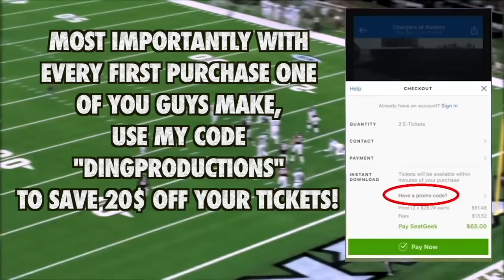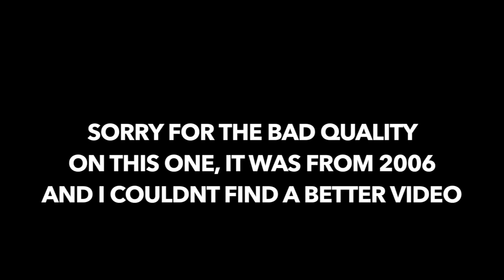NFL "Hair Tackles" || HD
support a creator code: soon! W5C0EA